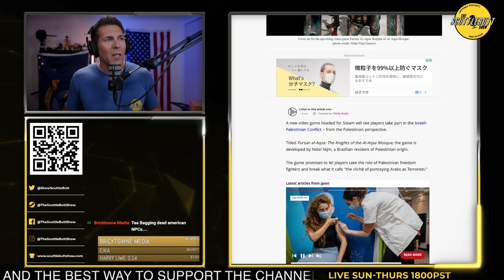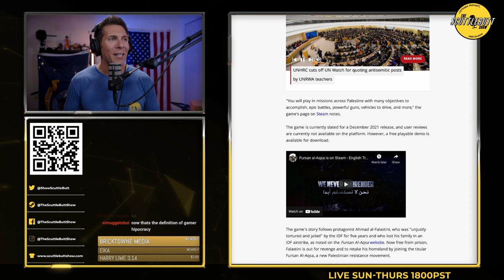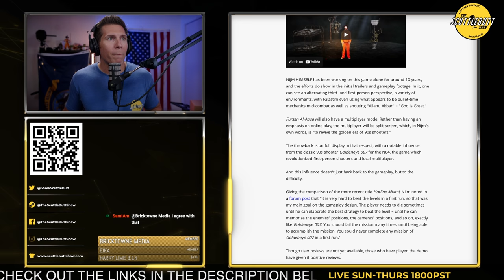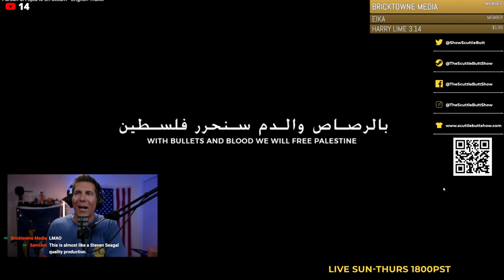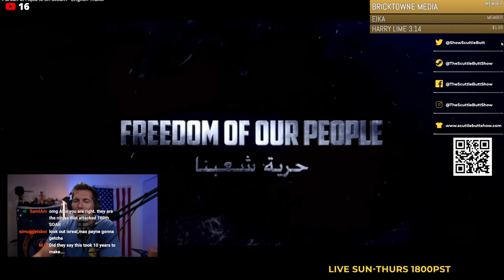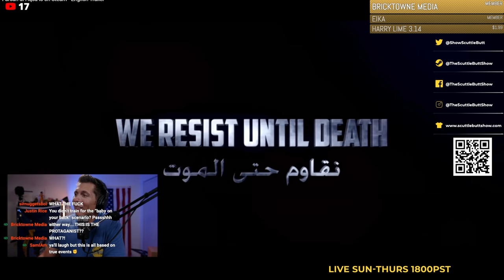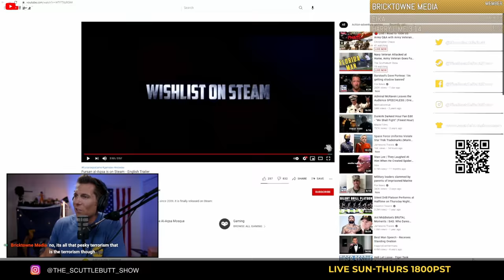American Combat Veteran Reacts to Knights of Al Aqsa Mosque Trailer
This game is currently making waves as a controversial shooter pitting you as a Palestinian freedom fighter against the IDF (Israeli Defense Force).

I would love to hear your thoughts on this.

Blue Jackets Manual:

My favorite Water Bottle:

ELGATO PRODUCTS
Elgato Keylight
Elgato Green Screen
Elgato Streamdeck XL
Elgato Wave Sound Panels

LIGHTING
LIFX RGB Light Strips
Elgato Key Lights
LIFX RGB Light Bulb

CAMERAS
BMPCC 6k Pro
Ursa Mini G2***
Canon EOS R5

LENSES:
Sigma 18-35 f/1.8
Canon 16-35 f/2.8

AUDIO
Rodecaster Pro
Rode Podmic
AT Headphones
XLR Cables
Microphone Arm
KRK Rokit Speakers
Rodecaster Battery Power Cable

COMPUTERS
iMac 24-inch M1***
AMD Ryzen 9 3900x
MSI RTX 3060

PERIPHERALS
Logitech Craft Keyboard
Logitech Mx Master 3
Logitech Mx Master 2
Atem Mini Pro ISO
Lacie 2Big Storage
Cfast 2.0 Card Reader
Black Magic SDI to HDMI Coverter

HARDWARE
Parrot Teleprompter
Camera Ball Head
Manfrotto Articulated Arm
Manfrotto Super Clamp
Overhead Camera Rig
Amazon Basics Monitor Arm
Black Out Curtains
Headphone Desk Clamp Holder
Comparable Stand Up Desk
SDI Cable

*** Some items featured in the video are no longer in production. These are the best alternatives in my humble opinion!

 fursan al aqsa fursan al-aqsa the knights of the al-aqsa mosque gamerz newz gamers react